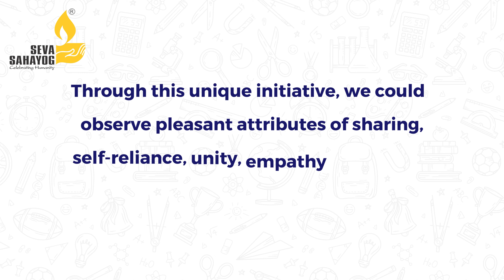HALMA- Seva Paramo Dharma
Sunday 30 July 2023, Venue- Tandulwadi, Saphale.

Under Seva Sahayog Foundation, Gram Vikas Project, Halma initiative was undertaken for marginalized farmers who find it difficult to pay wages for paddy cultivation. A total of 117 sahayogi responded to the call for HALMA. About 40 maunds of rice were planted in the fields of 4 farmers in More Pada,  Shalecha pada in Tandulwadi. After paddy cultivation, all took a dip in the babbling stream and the program concluded with Gavran Bhojan.

Through this unique initiative, we could  observe pleasant attributes of sharing, self-reliance, unity, empathy and service spirit among the participants.

You are also welcome as a Sahayogi in this Sevayadnya!!